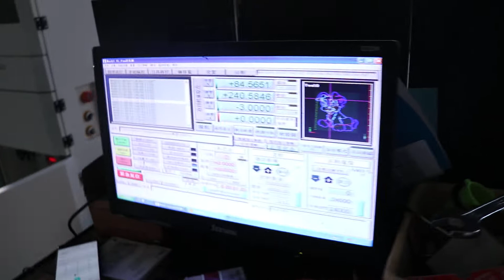STYLECNC factory new wood CNC router table working video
New finished STM1325 wood CNC router table with rotary from STYLECNC. This working video shows how it works.

Advantages

1. Original Chinese best brand spindle 3.0kw, very powerful and top quality.

2. Easy servo motor and drivers from Leadshine powerful, precision and durable.

3. Heavy duty frame and gantry, 8-12 mm welded.

4. Rapid running speed: two axes are rack gear, fast speed, and high efficiency, The highest speed is 45mpm.

5. Intelligent control: adopting the DSP control system. It is very easy to master.